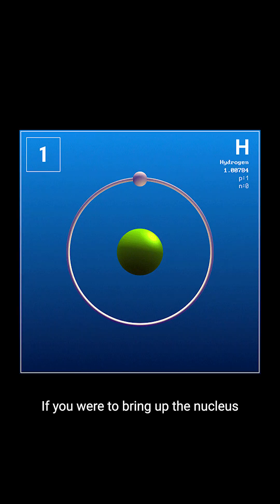Reel or Unreal Episode 10: Part 2 - Ant-Man and the Wasp: Quantumania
What is the quantum realm? How is Scott Lang able to shrink down to the size of an ant? Is shrinking matter possible in theory? The Great Orbax explores the science behind Marvel's Ant-Man and the Wasp: Quantumania in episode 10 of Reel or Unreal.